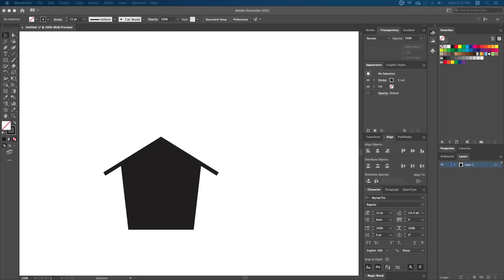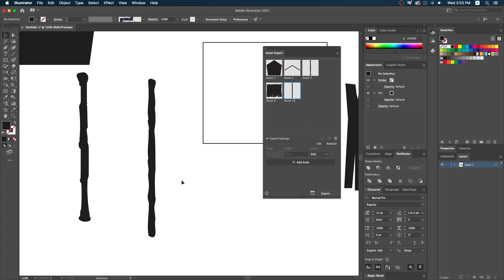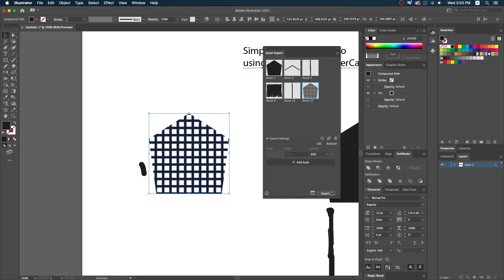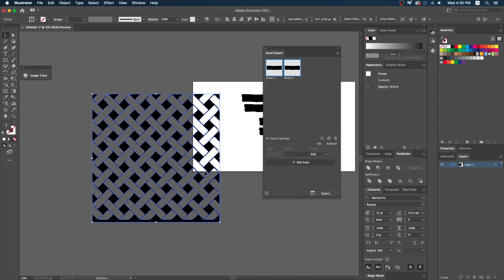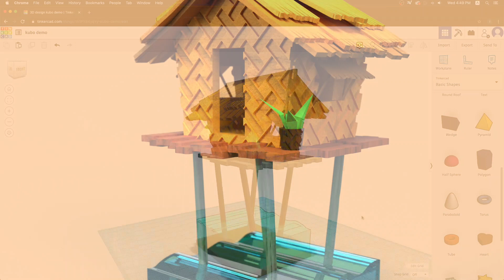KUBO (nipa hut) illustration - tinkercad timelapse + speed cad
this video is a timelapse demonstration of 3d illustration using TINKERCAD
took me an 1 hour then stopped for an errands then back on it about 37 mins more. so overall total is 1 hour and 37 mins

JULIAN R. FOGEL -
 The Internationale - La Internacional (8-Bit Chiptune Cover)